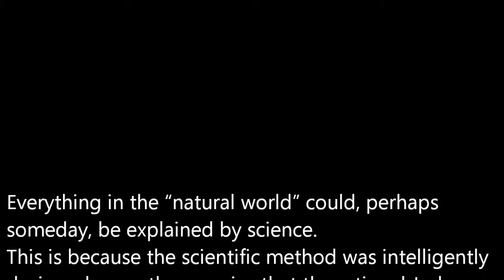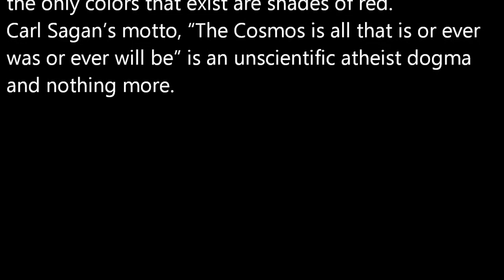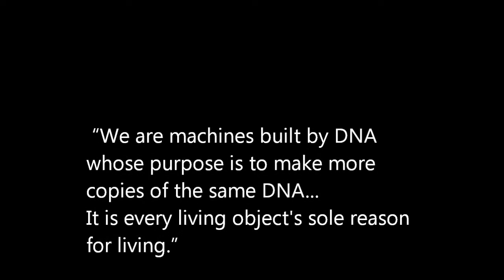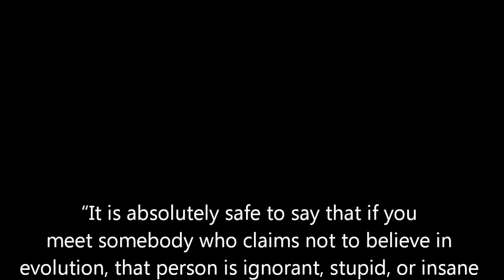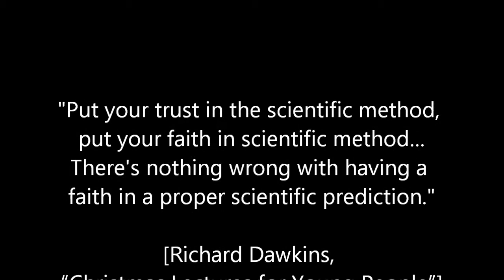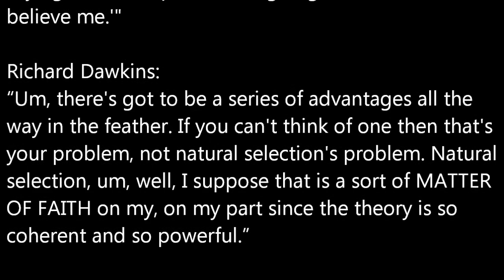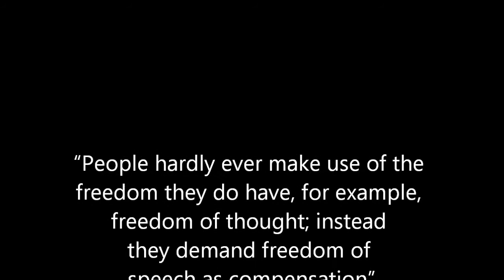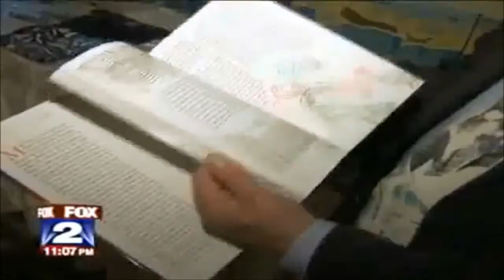Richard Dawkins: on discrimination against his atheist religion